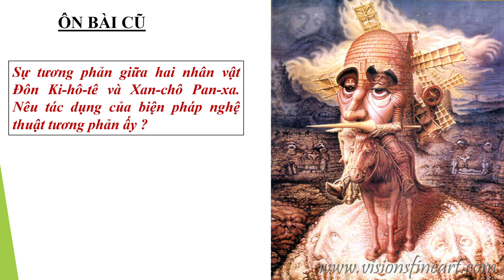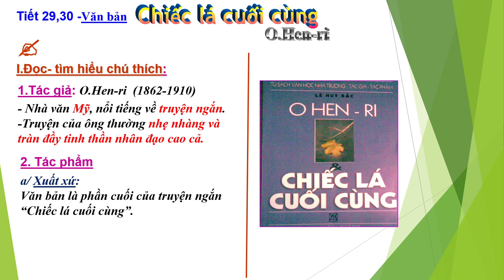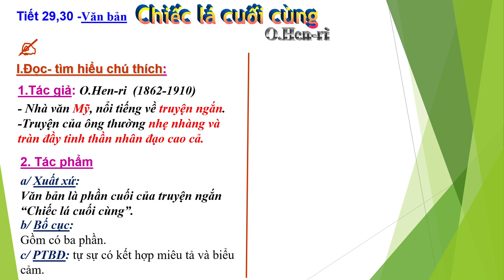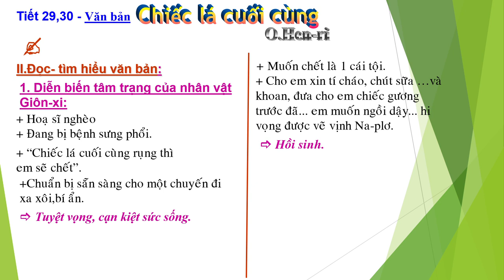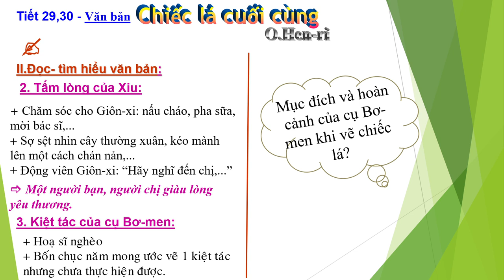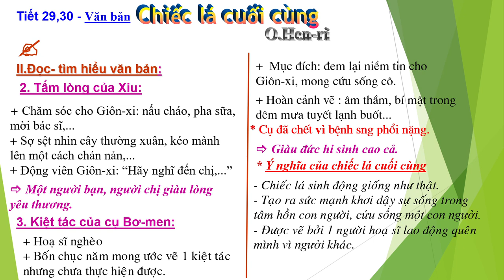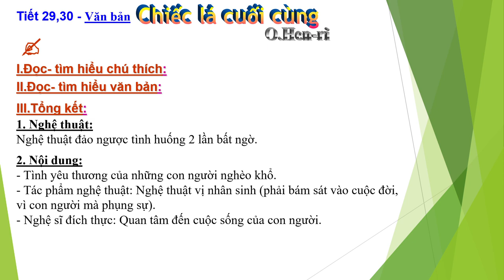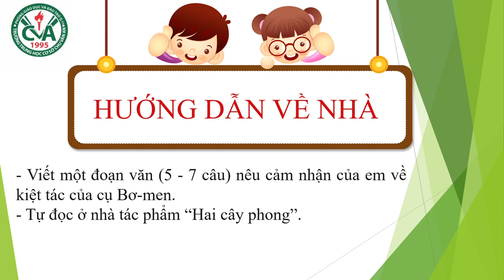NGỮ VĂN 8 (Tuần 8 / HK1) - Tiết 29+30 - Văn bản: CHIẾC LÁ CUỐI CÙNG